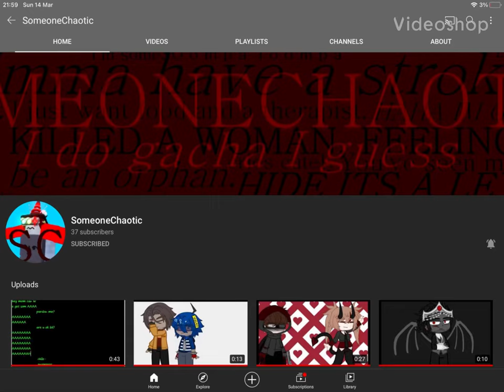Shoutout to SomeoneChaotic!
This is. My first shoutout, On this YouTube channel.

Rules: Don’t Beg for a Shoutout that won’t happen.
            Don’t spam for a shoutout.